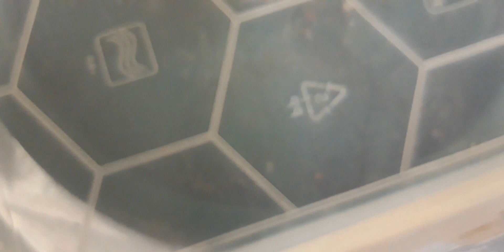Укритие с капак/L183/